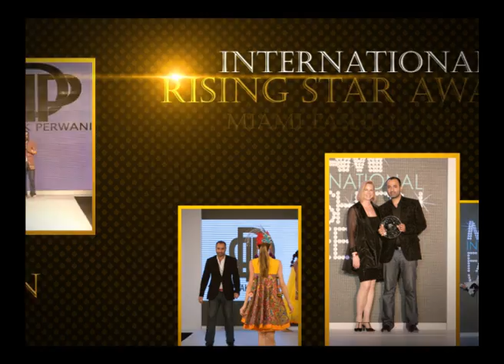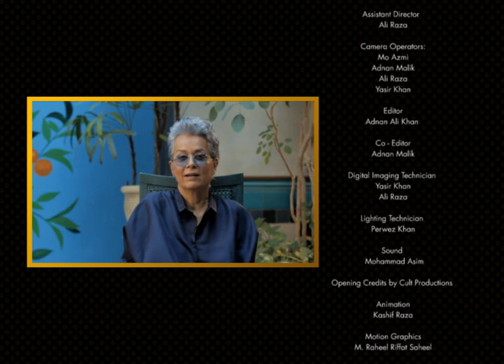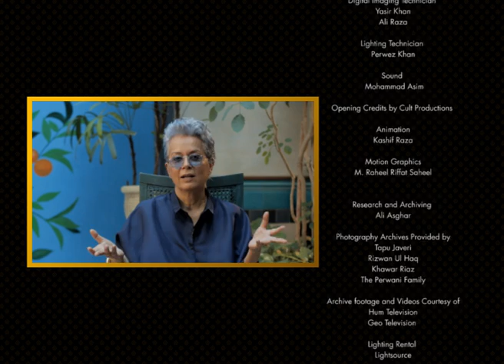Deepak Perwani Fashion Icon